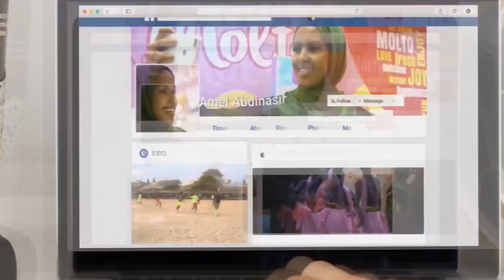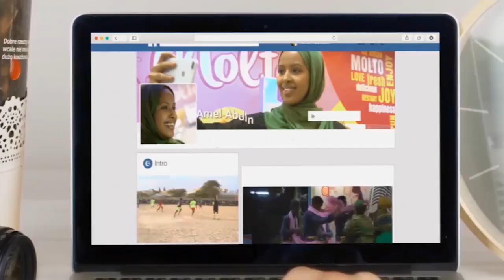𝐒𝐢𝐟𝐨𝐨𝐲𝐢𝐧 𝐀𝐲 𝐋𝐞𝐞𝐲𝐢𝐡𝐢𝐢𝐧 𝐌𝐮𝐮𝐦𝐢𝐧𝐢𝐢𝐧𝐭𝐮 𝐈𝐘𝐨 𝐓𝐢𝐥𝐦𝐚𝐚𝐦𝐚𝐡𝐚 𝐌𝐮𝐧𝐚𝐚𝐟𝐢𝐪𝐢𝐢𝐧𝐭𝐚 𝐒𝐮𝐥𝐝𝐚𝐚𝐧 𝐒𝐡.𝐀𝐱𝐦𝐞𝐝 𝐌𝐚𝐜𝐚𝐥𝐢𝐧